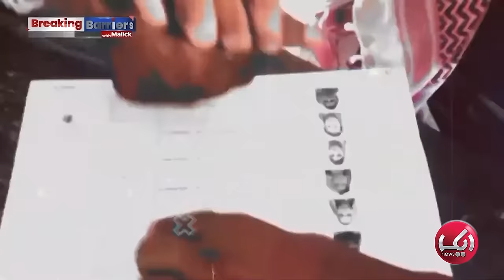Reconciliation Between Judges And Government? | Breaking Barriers With Malick | EP 30 | 02-Apr-24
Reconciliation Between Judges And Government? | Breaking Barriers With Malick | EP 30 | 02-Apr-24 | Aik News